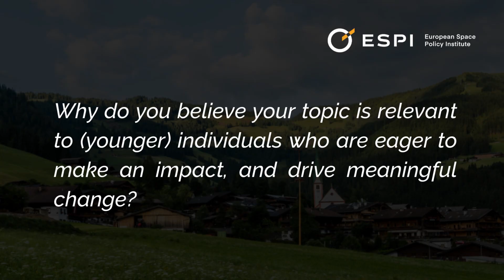ESPI Space Policy Summer Bootcamp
This summer, ESPI is teaming up with European Forum Alpbach (EFA) to organise its inaugural space policy summer school from the 19th-23rd August 2024.

EFA, a space and place for the emergence of reflection and action for innovative young minds in Europe, takes place in one of the most beautiful locations of the Austrian alps: Alpbach. Traditionally welcoming several thousand participants from around 100 nations, this year the forum recognizes the main theme of “Moment of Truth” across Europe related to four main thematic priorities:

Climate;
Finance & Economy;
Security;
Democracy & Rule of Law.

Entitled “The Unfolding Space Revolution: Space for Prosperity, Peace & Future Generations”, ESPI’s seminar will outline, along the lines of its 2040 vision, the crucial role of space in shaping all four thematic priorities. Through interactive sessions, and, uniquely, a transversal space policy challenge, the participants will gain awareness and new perspectives of the value of space in addressing major challenges of our time. ESPI’s seminar will be chaired by ESPI Director H. Ludwig Moeller, who will be joined by experienced Co-Chairs and Guest Speakers, including:

General (Ret'd) Michel Friedling - Former French Space Commander

Sinéad O'Sullivan - Economist at Harvard Business School's Institute for Strategy & Competitiveness, and Member of ESPI's Advisory Council

Volker Liebig - Former Director of European Space Agency - ESA's Earth Observation Programmes